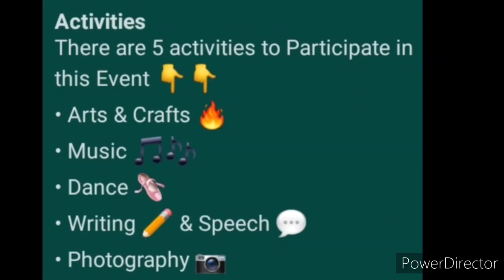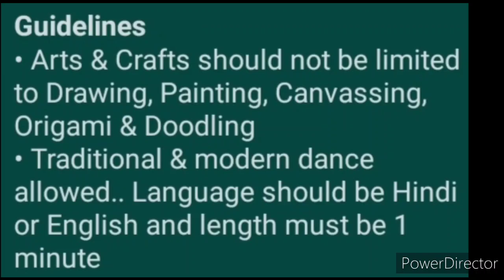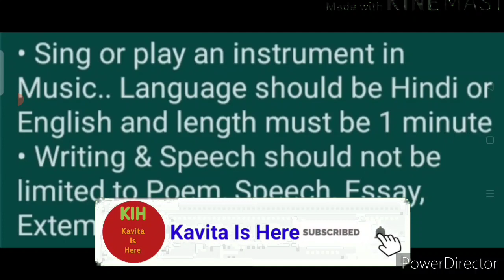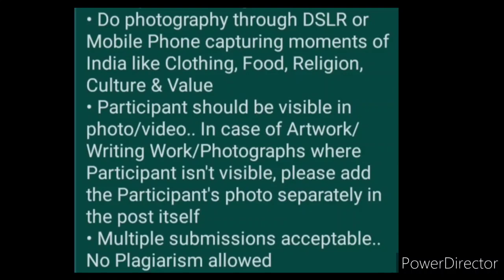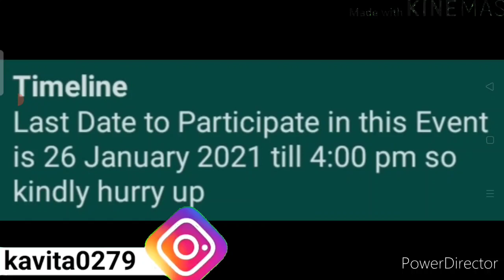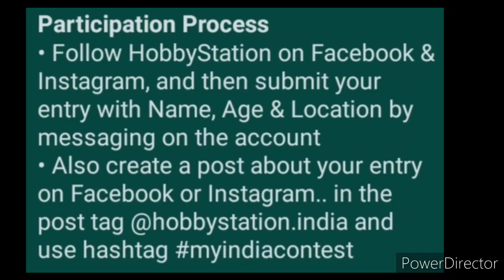Art & Craft, Music, Dance, Photography, Writing & Speech | MyIndia | Free Online Contest Event 2021